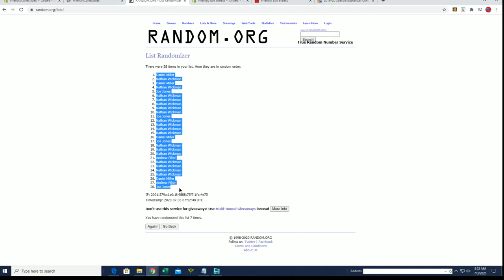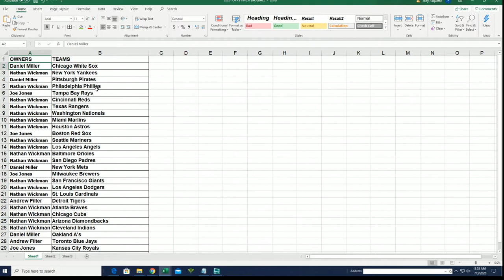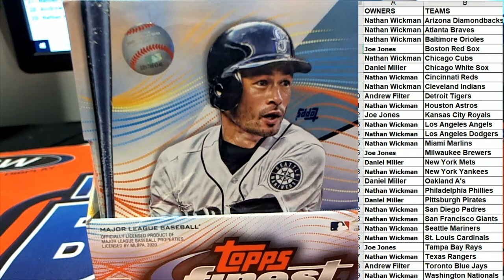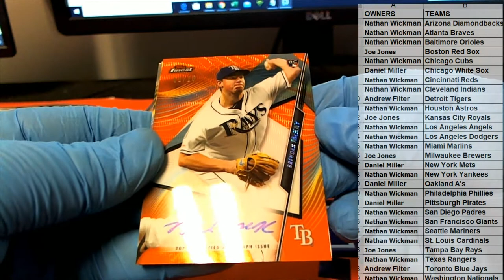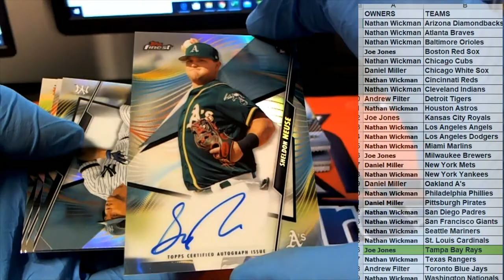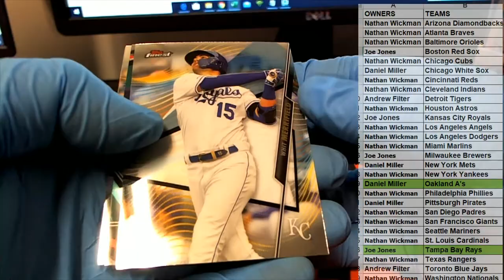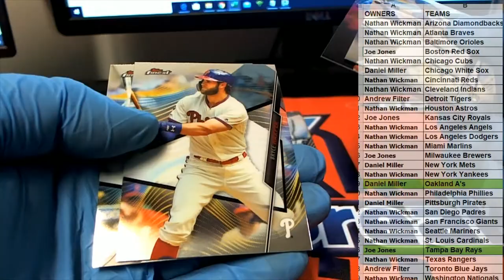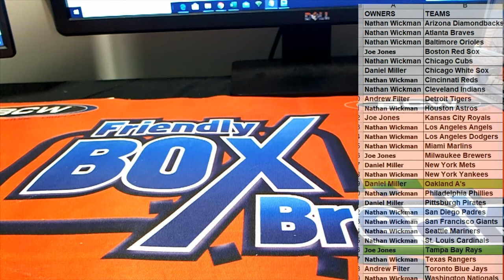2020 Topps Finest Baseball ID 20FINESTBB121